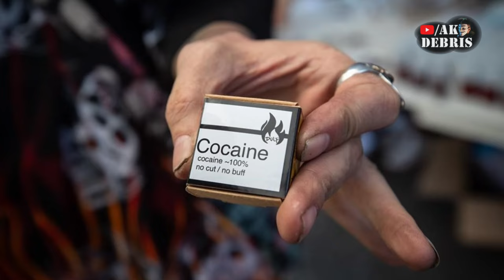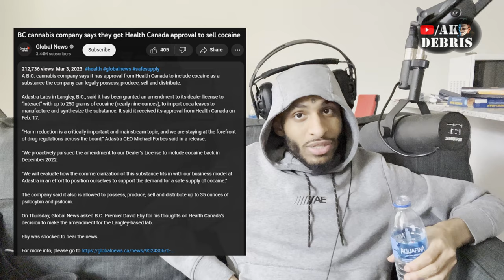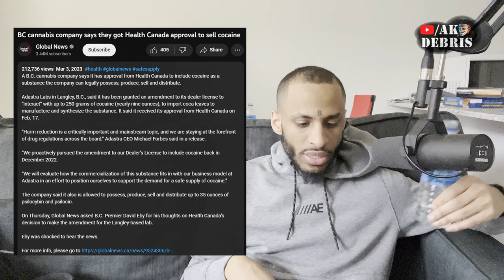Cocaine is Now Legal in Canada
Not All of Canada,  only British Columbia for now

A British Columbia based cannabis company says they got Health Canada approval to sell cocaine, legally. CRAZY !

Source : BC cannabis company says they got Health Canada approval to sell cocaine

Adastra Labs in Langley, B.C., said it has been granted an amendment to its dealer license to “interact” with up to 250 grams of cocaine (nearly nine ounces), to import coca leaves to manufacture and synthesize the substance. It said it received its approval from Health Canada on Feb. 17.

“Harm reduction is a critically important and mainstream topic, and we are staying at the forefront of drug regulations across the board,” Adastra CEO Michael Forbes said in a release.

“We proactively pursued the amendment to our Dealer’s License to include cocaine back in December 2022.

“We will evaluate how the commercialization of this substance fits in with our business model at Adastra in an effort to position ourselves to support the demand for a safe supply of cocaine.”

The company said it also is allowed to possess, produce, sell and distribute up to 35 ounces of psilocybin and psilocin.

On Thursday, Global News asked B.C. Premier David Eby for his thoughts on Health Canada’s decision to make the amendment for the Langley-based lab.